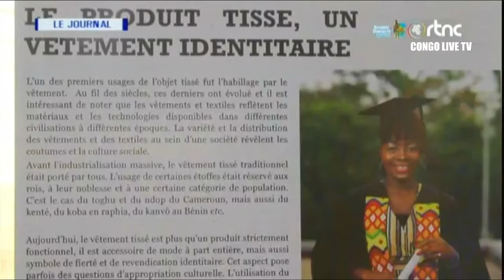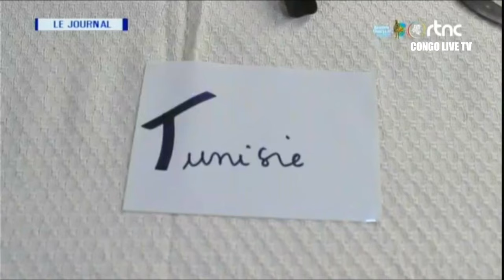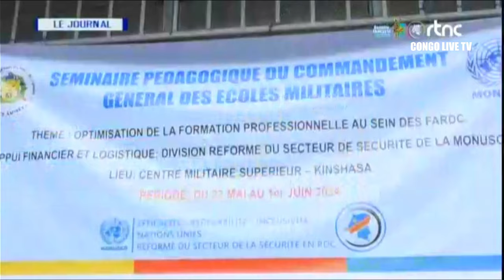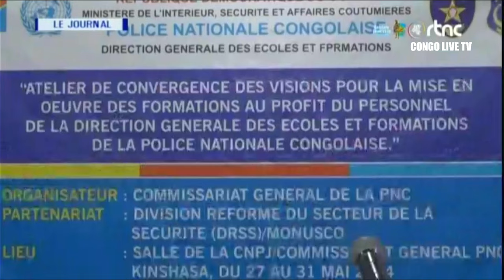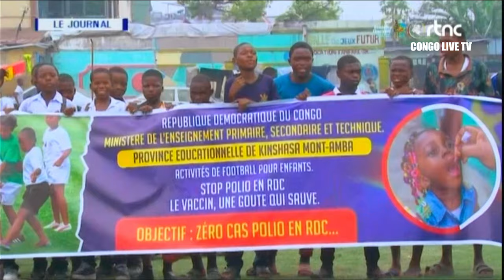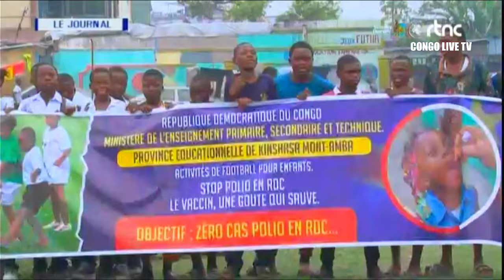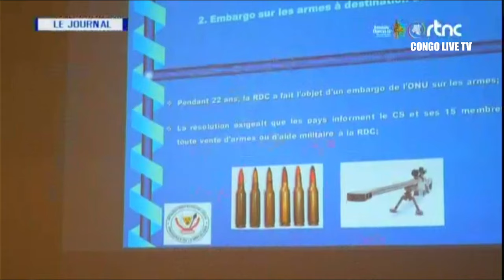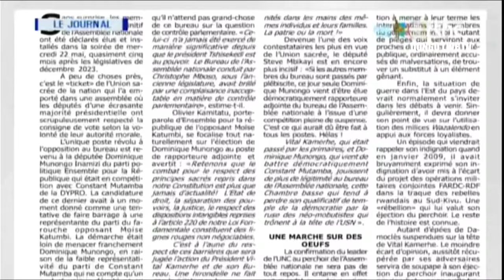🔴RDC : SUIVEZ LE GRAND JOURNAL DE CE LUNDI LE 27.05.2024 RTNC EDITION 13H30